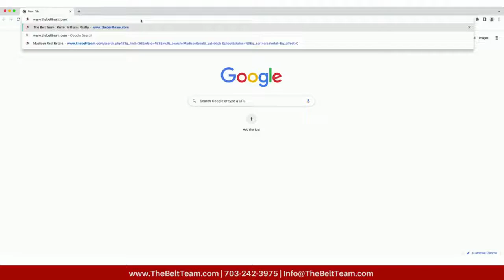State-of-the-Art Home Search!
Over the years, we've noticed many of our clients rank "school district" as one of their top search criteria when thinking of buying a new home. Whether it's because you have children in school now or because you're thinking about resale value - school district can be an important factor. For example, some buyers look for schools that offer AP (Advanced Placement) classes. While other buyers are more interested in a school that offers the IB (International Baccalaureate) program. Some require a school with a GT program. And others are looking for special assistance. We've even had clients choose a home based on a particular high school baseball team they are targeting. And others who search for homes based on who has the best theater program. In Northern VA, there's something for everyone!

So we made it easy for you! Our robust search function on our web site allows you to search by school in Northern Virginia along with many other criteria.

to start your search!

Are you ready to find your next home?  Reach out to The Belt Team today and let our knowledge and experience work for you!